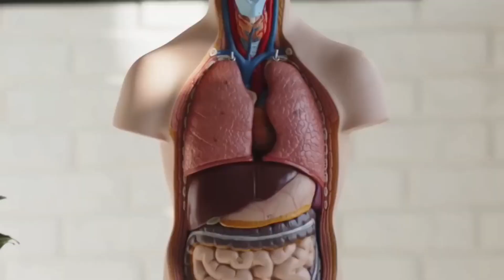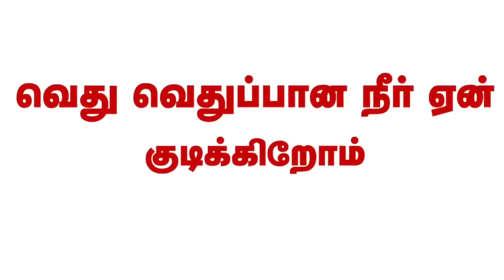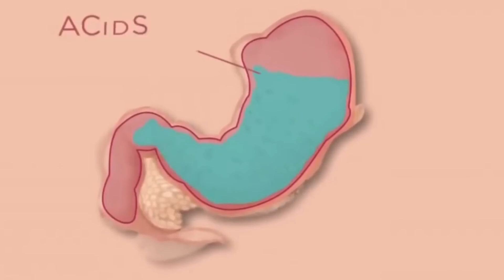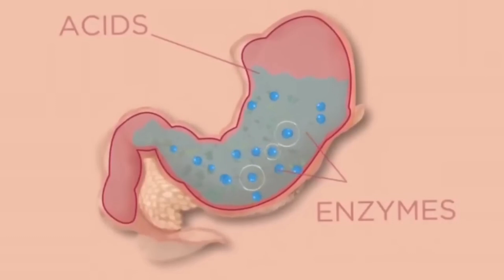dr.sharmika video DR.SHARMIKA DAISY HOSPITAL#VANGA PAZHAGALAM